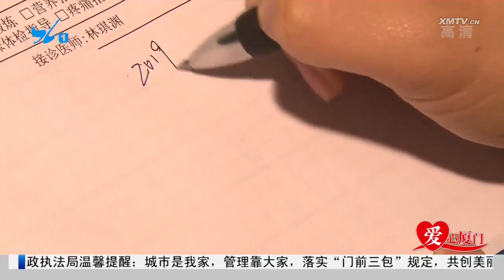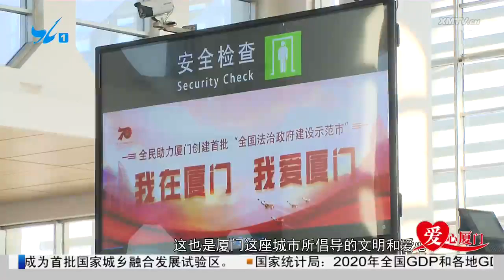海峽兩岸情不斷，台胞赴廈話感恩！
12月23日上午，廈門機場T3候機室空港大廳迎來了9位台灣同胞，他們特意來到廈門，只為完成一場“感恩之旅”。這當中發生了怎樣的故事？讓我們一起去瞧瞧．．．